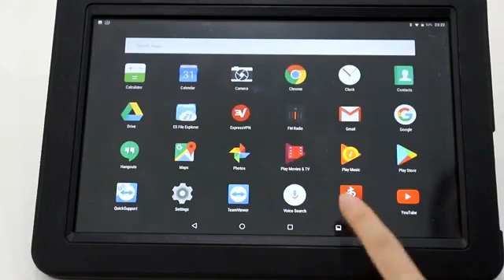New Product Launch X431 V+ Car Diagnostic Scanner ECU Coding Key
New Product Launch X431 V+ Car Diagnostic Scanner ECU Coding Key Coding Diagnostic Machine for All Cars